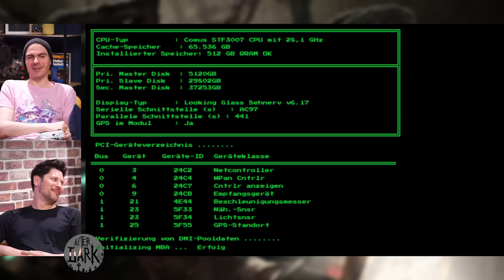Newbie + Kenner spielen einen DER HORROR-KLASSIKER | SYSTEM SHOCK Remake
SYSTEM SHOCK erblickte erstmals 1994 das Licht der Welt. Das atmosphärische SCI-FI-Game der LOOKING GLASS STUDIOS ist mittlerweile ein absoluter Klassiker mit seiner Mischung aus Rollenspiel, Ego-Shooter und Horror. Das kürzlich erschienene REMAKE ist Anlass für Gregor Kartsios das Game endlich nachzuholen. Gemeinsam mit dem SYSTEM SHOCK-erfahrenen Simon Krätschmer erkundet er nun das REMAKE bei AFTER DARK.
Das neue SYSTEM SHOCK REMAKE von NIGHTDIVE STUDIOS und PRIME MATTER ist jetzt für PlayStation 5, PlayStation 4, Xbox One, Xbox Series und PC erhältlich.